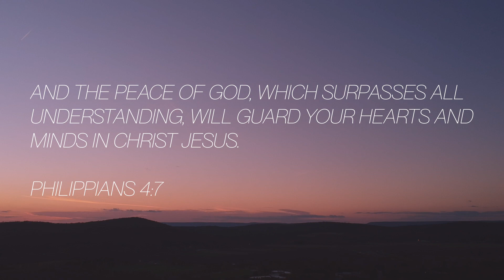volume 5: GOD IS (peace.)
Rachel talks about the peace of God that surpasses all understanding.